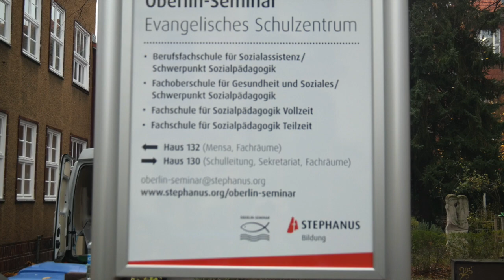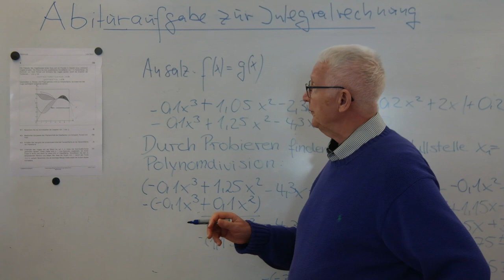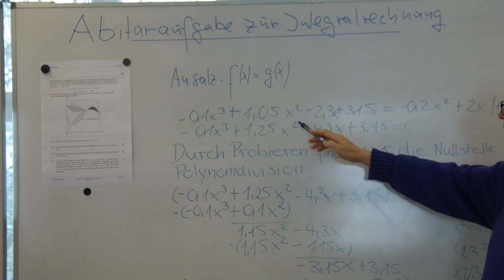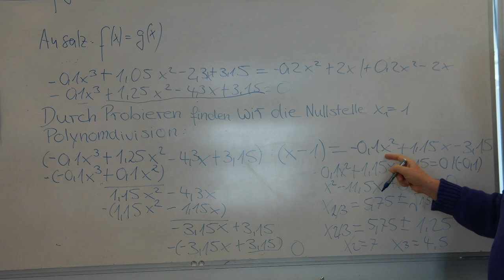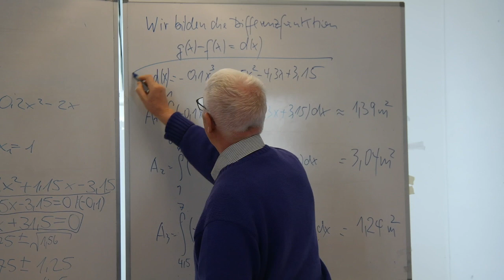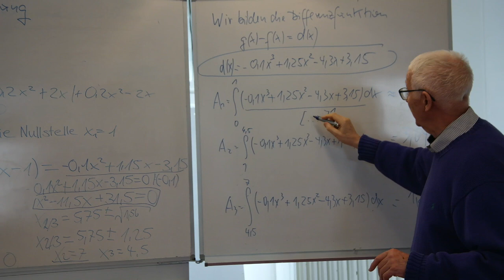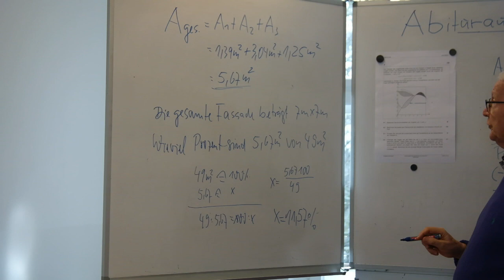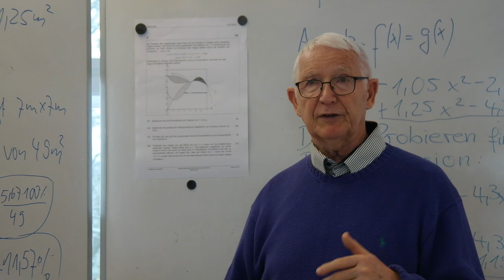Integrationen - Abituraufgabe Fachoberschule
Es wird eine Abituraufgabe aus dem letzten Jahr behandelt